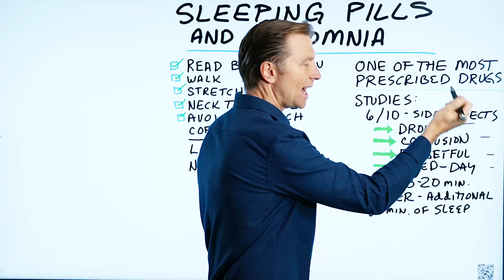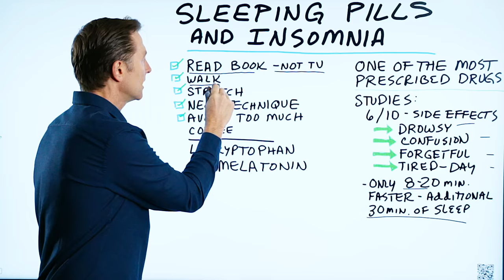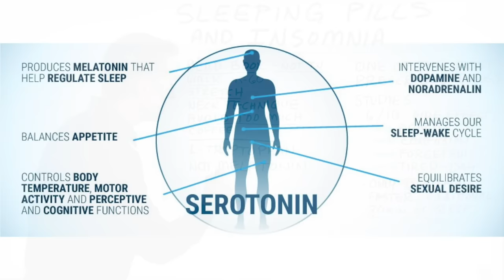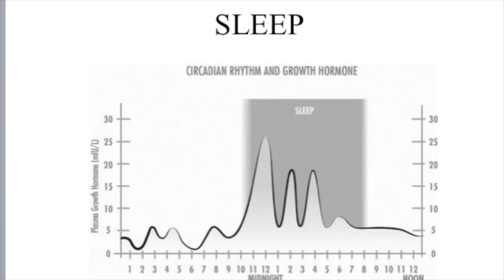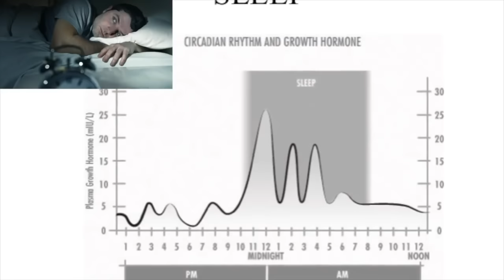Sleeping Pills and Insomnia – Dr.Berg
Here’s what you really need to know about sleeping pills and insomnia.

Timestamps
0:16 My personal experience with sleeping problems
0:37 The two big problems with sleeping pills
1:33 How to get rid of insomnia naturally
3:26 The sleep aid I recommend
3:41 Helpful demonstrations of acupressure techniques for better sleep

In this video, we’re going to talk about sleeping pills and insomnia. I'm also going to show you how to use certain acupressure techniques to help get rid of stress and sleep better. I understand the feeling of not being able to sleep. It can feel like torture. I really want to help you learn the best way to sleep better.

The two big problems with sleeping pills:

1. 6 out of 10 people experience side effects from sleeping pills
A few side effects of sleeping pills:
 • Drowsiness
 • Confusion
 • Forgetfulness
 • Tiredness during the day

2. Sleeping pills may only give you a small amount of extra sleep (less than 30 minutes), and only help you go to sleep 8-20 minutes faster.

How to get rid of insomnia naturally:

1. Read a book instead of watching TV before bed
2. Walk (45-60 minutes)
3. Stretch before bed
4. Neck technique
5. Avoid too much caffeine

Another good remedy for sleep disorders:
 • L-tryptophan (take on an empty stomach)

The sleep aid I recommend not only has l-tryptophan, but it also has all sorts of other ingredients to help extract stress and allow you to drift off into a wonderful sleep. Not only will it help you get to sleep faster, but it will also help you wake up more refreshed.

I hope this video helps you better understand sleeping pills and insomnia.